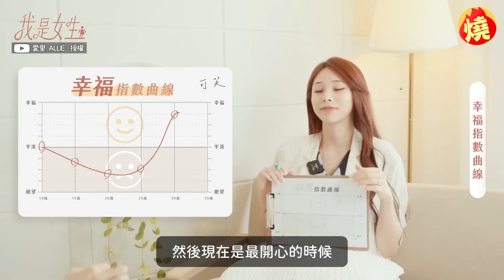花330萬全身整容！跨性別正妹談台灣社會接受度 坦言：大家都別再裝了－全民話燒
影音中心／連顥翔報導

網紅愛里過去曾以男扮女裝造型，上陣「康熙來了」節目備受注目，2017年前往泰國變性成功，圓夢成為女孩，近年也積極推廣個人品牌、事業，人氣日益高升。日前上傳新影片，邀請她的跨性別導師「張可芙」，分享自己跨性別的經歷，其中，聊到社會對跨性別的認同，張可芙表示，台灣雖為亞洲區第一個通過同婚的國家，但台灣社會也沒有多開明，會對跨性別者以「極端的女性框架」去檢視，「大家都不要再裝了」。